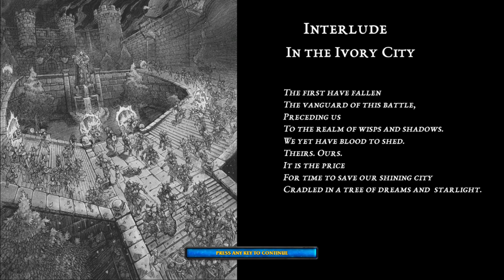Warcraft lll: What Makes Us Strong: In The Ivory City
What Makes us Strong is a custom Campaign by  @Sebalarios  . This campaign tells the story of  Sylvanas Windrunner after she became Warchief of the Horde.

The world of Azeroth paid a terrible price to end the apocalyptic march of the Legion's crusade—but even as the world's wounds are tended, it is the shattered trust between the Alliance and Horde that may prove hardest to mend.

The mad titan Sargeras was imprisoned, but not before he plunged his sword into the planet of Azeroth. Now the land itself is dying as a result and the resources start too deeply fast as the hostilities between the two factions start to increase. The war with the Burning Legion had weakened both factions' navies and the deterrence of swift reprisal that enforced the stalemate between the Horde and Alliance was no longer feasible. Whoever wins the coming war will likely win what is left of a dying world.

What Makes Us Strong is a retelling campaign of the event that happen during World of Warcraft´s seven expansion, Battle for Azeroth with some small but important changes. The campaign consists of 3 playable maps + 4 cinematics maps + Credits.